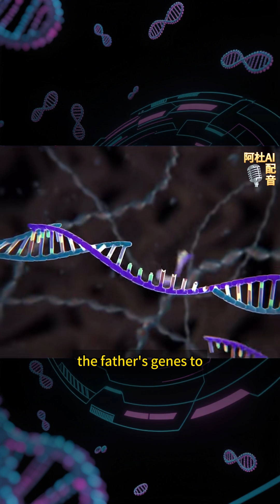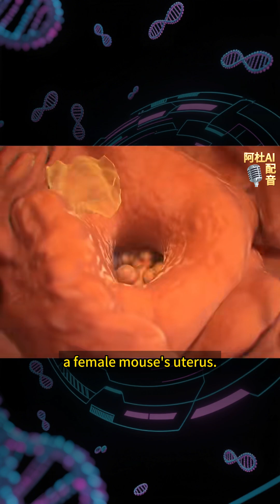🐭 Two Dads, One Baby: Chinese Scientists Achieve Male-Only Reproduction Breakthrough!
Hold onto your seats, science lovers! 🔬 A groundbreaking study from China has just shattered biological norms—researchers have successfully created baby mice with two biological fathers, and these mice grew to adulthood AND could have babies of their own!

Here's how this scientific magic happened ✨:
Scientists from Shanghai Jiao Tong University, led by Wei Yanchang, used CRISPR gene-editing technology to rewrite 7 key genetic regions in sperm cells. This clever tweak essentially gave "dad genes" some "mom-like properties." They then combined these modified sperm with another male's sperm in an egg cell (with its nucleus removed), and implanted the embryo into a surrogate mother mouse.

The results? Out of 259 embryos, 3 mice were born, and 2 survived to adulthood—and they could reproduce normally! 🐣

✅ It's the first time "androgenesis" (male-only reproduction) has been achieved in mammals
🌈 It opens possibilities for same-sex couples to have genetically related children without donors
💊 It could lead to breakthroughs in treating rare genetic diseases like Angelman syndrome

This isn't just a cool science trick—it's a peek into a future where we might rewrite the rules of reproduction. While it raises big questions, it's also an incredible leap for science! 🚀